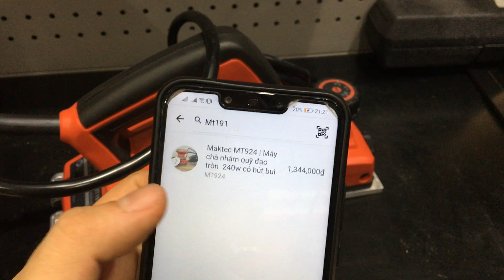90 Giây - Máy bào Maktec 82mm giá tốt cho xưởng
Anh em cần thì mua cái này là ok nha!